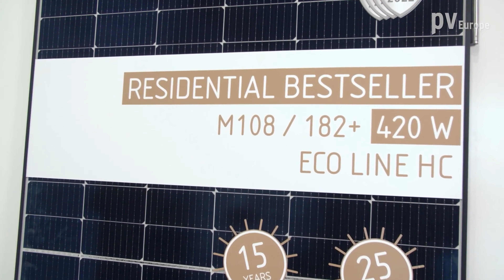AS Energy - Luxor Solar Eco Line M108 Solar Module Series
𝐃𝐞𝐬𝐜𝐫𝐢𝐩𝐭𝐢𝐨𝐧:
● Output power of up to 415 watts and a maximum efficiency of 21.56%
● Featuring efficient monocrystalline cells, a half-cell design, and an elegant full-black finish
● Panel frame made of corrosion-free anodized aluminium
● Industry-leading 15-year product warranty and a guaranteed output of 85.5% after 25 years

𝐊𝐞𝐲 𝐋𝐢𝐧𝐤𝐬:

Product profile for AS Energy Luxor Solar Eco Line M108 Solar Module Series including product data sheet